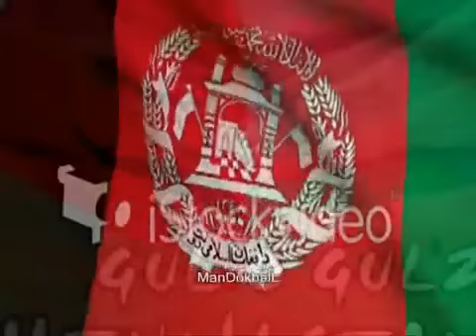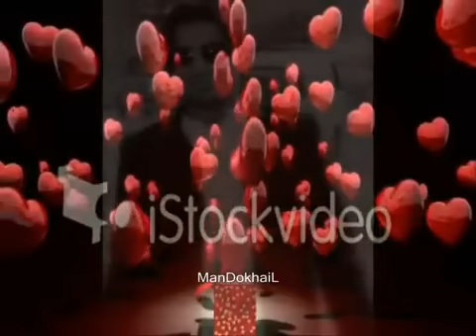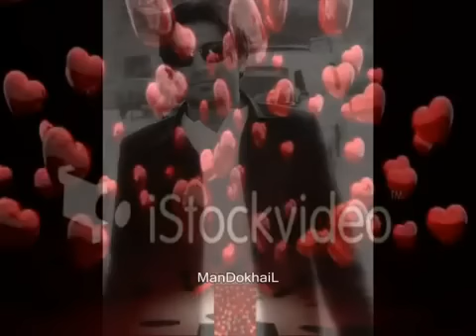loy Afghanistan great song (PUKHTON YAR YAM) by ( shamshad)